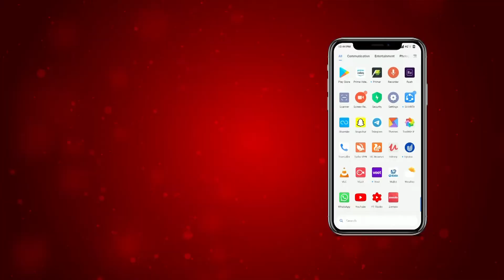ਨਹੀਂ ਰੁੱਕ ਰਹੀ 550ਵੇਂ ਪ੍ਰਕਾਸ਼ ਪੁਰਬ ਮੌਕੇ ਸਿਆਸਤ!